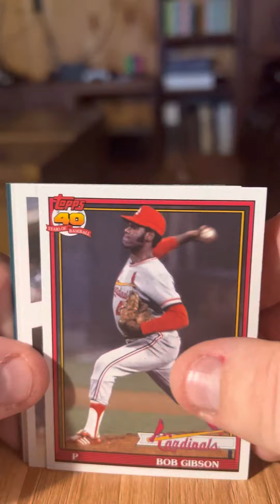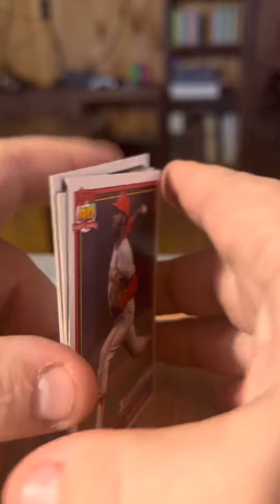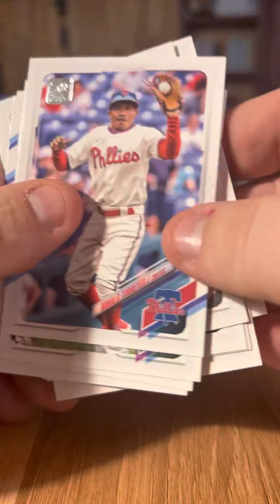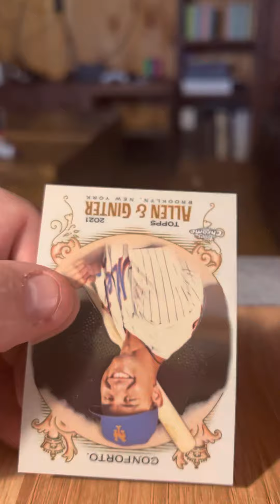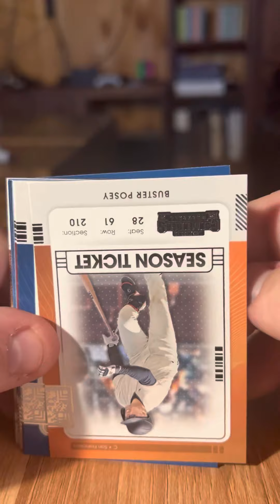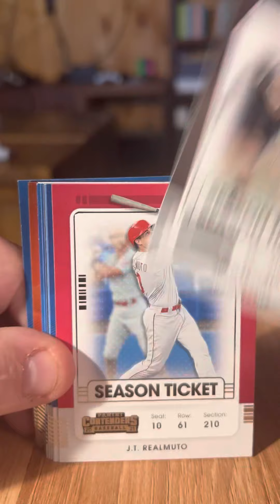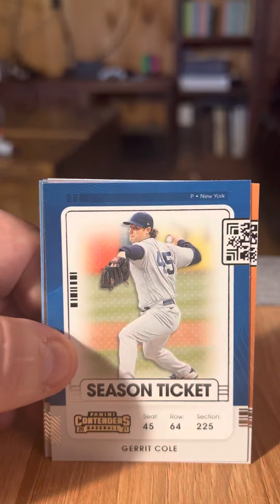Feb 15th 2022 Card Opening